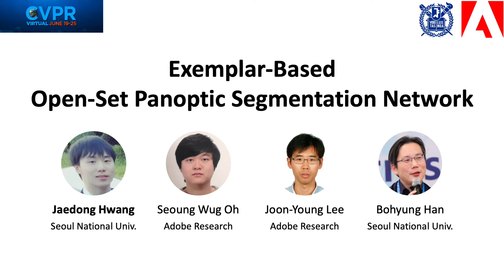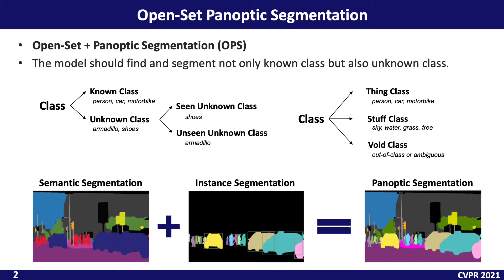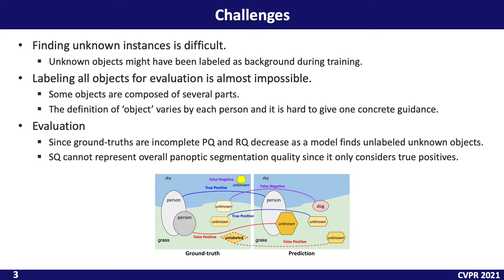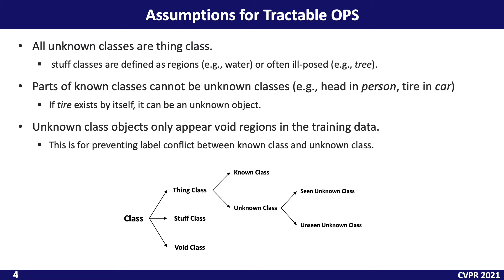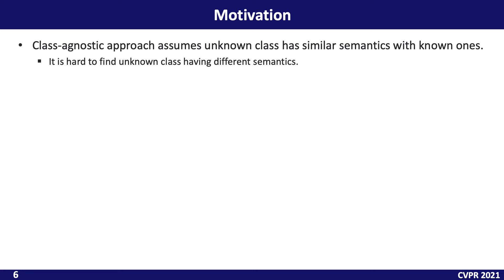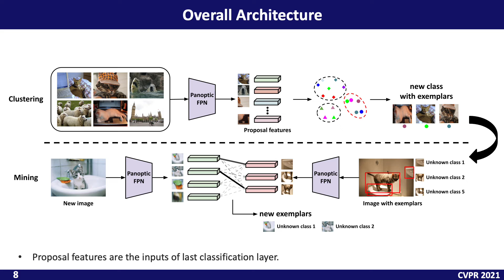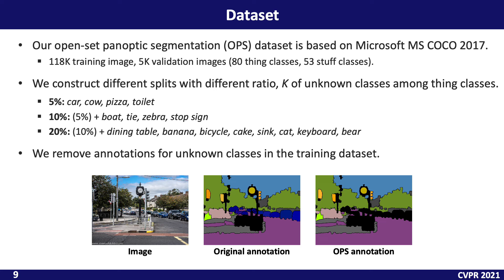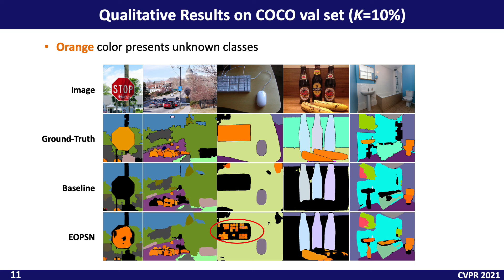XAI open software project - Exemplar-Based Open-Set Panoptic Segmentation Network (한국어)